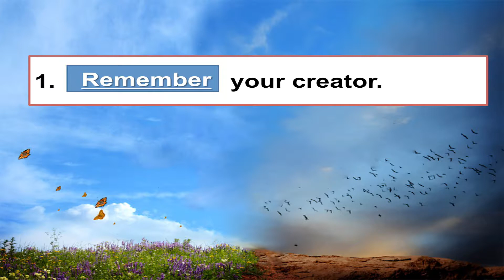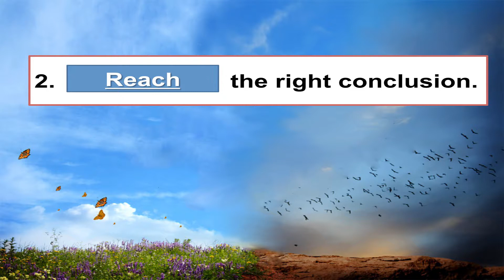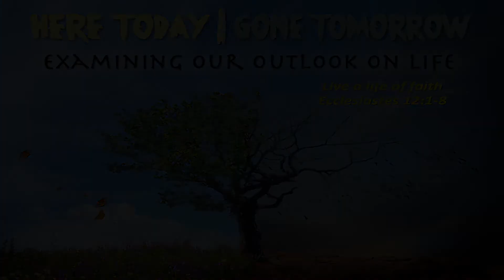Here Today | Gone Tomorrow March 1, 2015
Examining Our Outlook on Life
Live a Life of Faith
Ecclesiastes 12:1-8